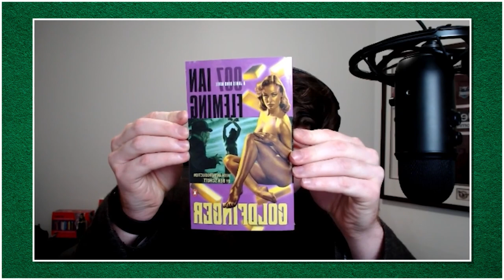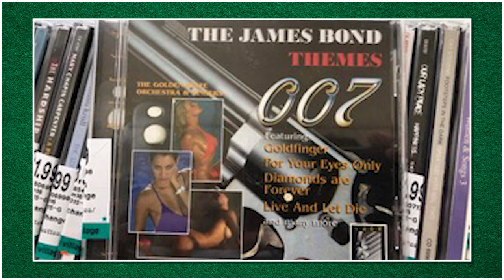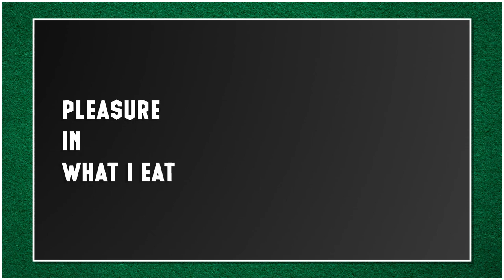0053 | Goldfinger (Novel)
Three dirty devils dive into the 007th Fleming novel. Will they like what they find? Will it be the new gold standard of Bond novels in the Très Bond ratings, or will it leave them with a cold finger? Look, that's not my best episode description. These blurbs are hard to write and I've run out of coffee. Does anyone read these?

Goldfinger, ladies and gentlemen!

This episode was originally created and uploaded for our podcast Très Bond which is available on:

Three best mates, from Australia, rant and rave about the greatest franchise in cinematic history... James Bond 007!